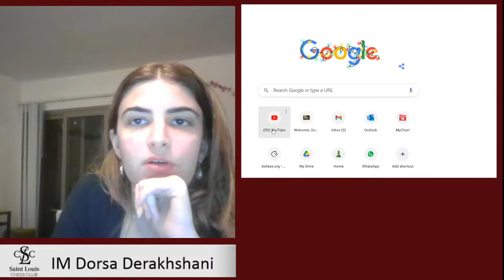Alekhine Obsession? He is a Genius! | Chess and Psychology - IM Dorsa Derakhshani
International Master Dorsa Derakhshani looks at two classic games from the fourth world chess champion Alexander Alekhine. It is totally okay to have this obsession!

Alexander Alekhine vs Max Euwe, Euwe - Alekhine World Championship Rematch (1937): D10 Queen's Gambit Declined Slav defence, Alekhine variation
Alexander Alekhine vs Emanuel Lasker, Zurich (1934): D67 Queen's Gambit Declined, Orthodox defence, Bd3 line, Alekhine variation